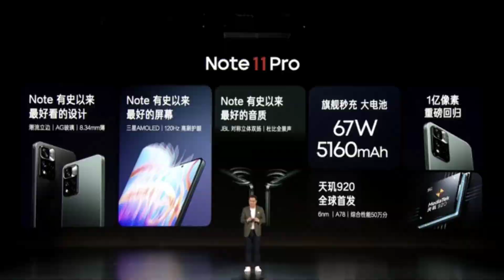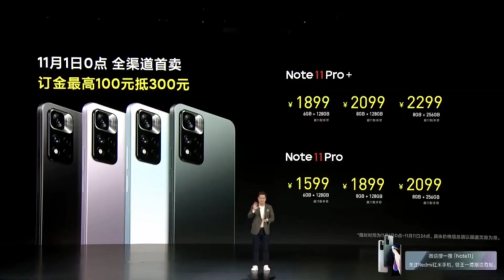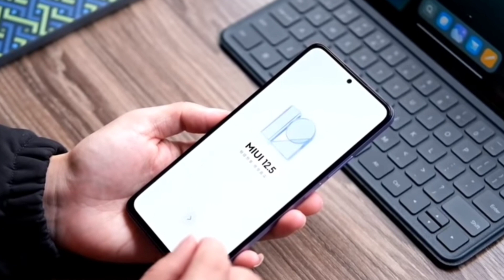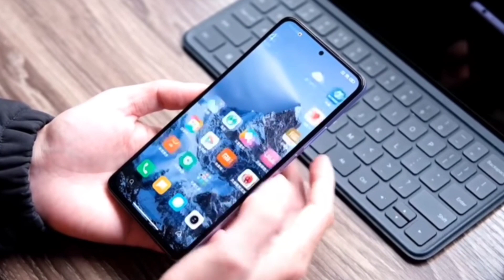Redmi note 11 Pro | رسميا السعر والمواصفات للواحش القادم من شاومي ريدمي نوت 11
رسميا شاومي تعلن عن نزول سلسله ريدمي نوت 11 الجديده
وهنتعرف علي مواصفات الموبيلات الجديده والسعر اللي نزل بيه ف الخارج وهل يستاهل ريدمي نوت 11 برو اللي احنا نستناه ولا تشتري اي موبيل تاني